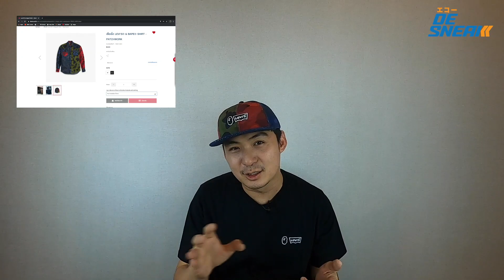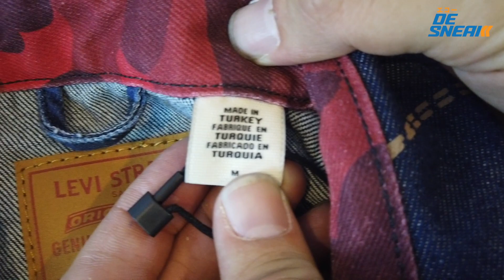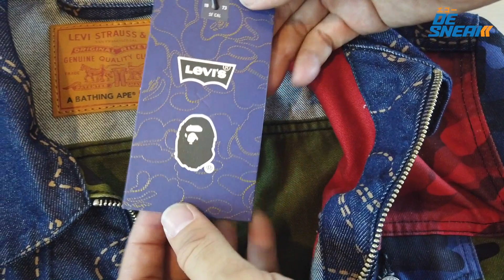Levi's X Bape Zip Trucker Bape Patchwork and More EP.3 : Eakko De Sneak (Denim & Sneakers)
และ ... ก็มาถึงคลิปสุดท้ายของ Levi's X Bape แล้วนะครับ
ไม่น่าเชื่อว่าจะยืดเยื้อได้ถึง 3 EP แต่คลิปนี้จบจริงครับ
เพราะ Key Item อย่าง Bape Zip Trucker Bape Patchwork
ผมหาซื้อมาได้แล้วครับ!!! ตัวนี้เป็น Jacket ที่หาซื้อยากจริงๆครับ
ตอนไปที่ร้านตอนนั้นของก็หมดไปแล้วซื้อกับเค้าไม่ทัน T-T
... แล้วผมหาซื้อมาได้อย่างไรนั้น ติดตามได้ในคลิปนี้